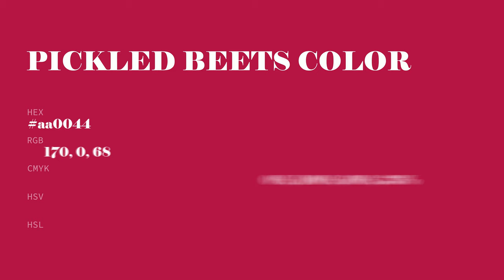Pickled Beets color aa0044 hex color - Violet color - Cool color aa0044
What color is Pickled Beets ? aa0044 hex color - Violet color - Cool color aa0044

Hex aa0044 Color Code is also known as Pickled Beets color.